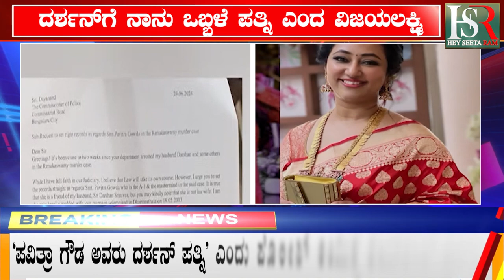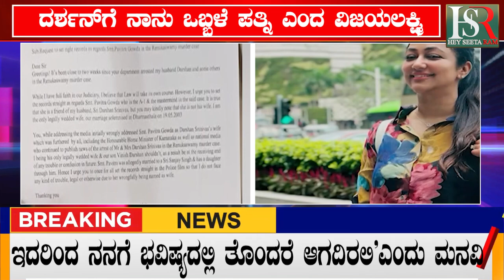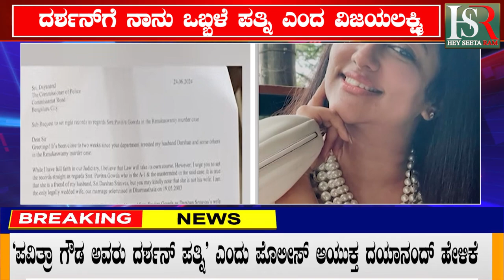ಕಮಿಷನರ್ ದಯಾನಂದ್ ಅವರಿಗೆ ಪತ್ರ ಬರೆದ ದರ್ಶನ್ ಪತ್ನಿ ! darshan | Breaking news | Today news| Karnataka news